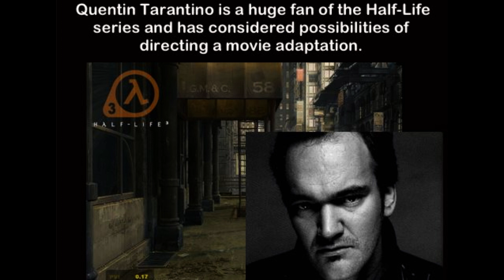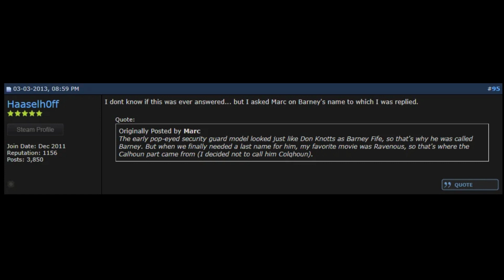13 Things You DEFINITELY Don't Know About Half Life (1998)